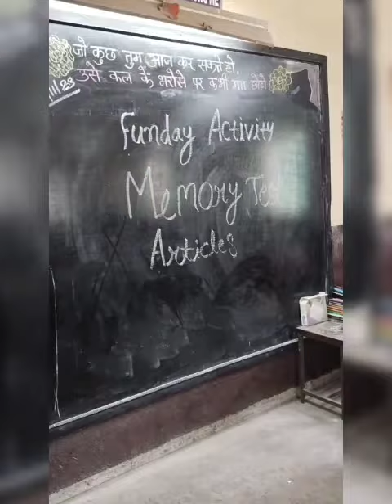Innovative Memory Test.10 articles shown for 30 seconds.Then asked to write on a paper.